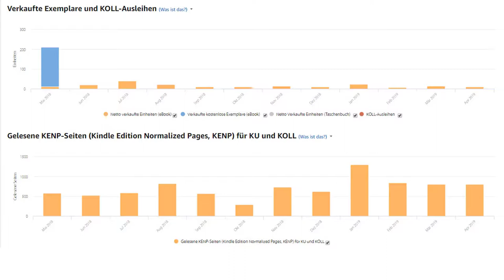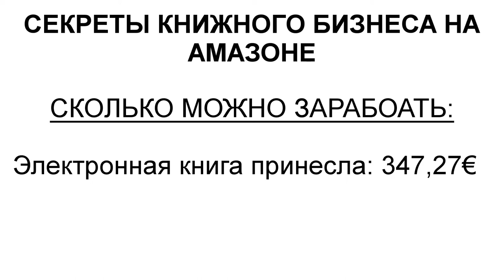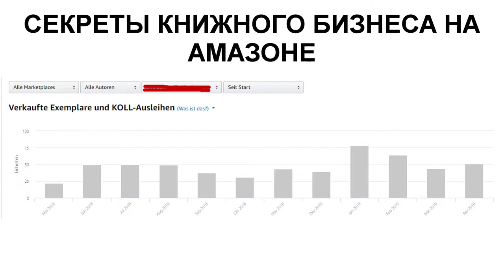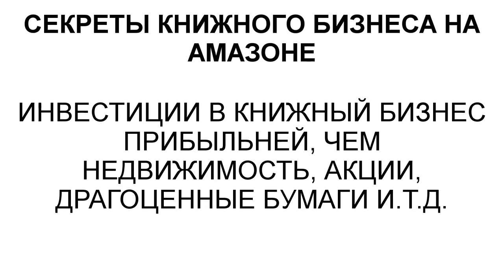КНИЖНЫЙ БИЗНЕС НА АМАЗОНЕ В ГЕРМАНИИ 💰💰💰 2584,52€ пассивный доход с одной книги на Amazon! ROI 350%+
★☆★РЕКОМЕНДУЮ ★☆★

Помогаю русскоговорящему населению Германии быть всегда при деньгах и создать пассивный доход в Германии с нуля, даже если у вас плохой немецкий язык или мало времени!